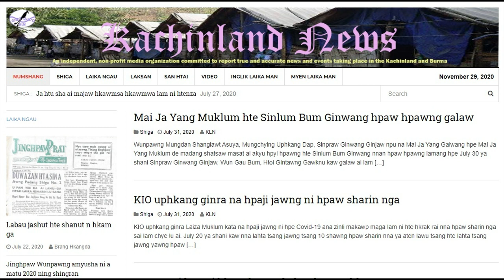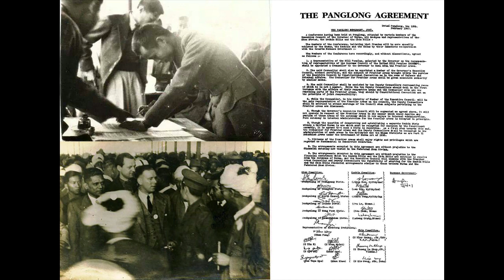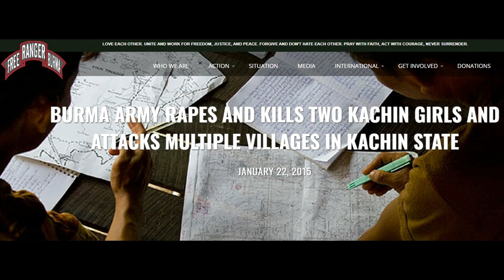The Long War Pt. 4; The Kachin Independence Army (KIA)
One of the more powerful of the Ethnic Armed Organisations (EAOs), the Kachin Independence Army (the KIA) has been greatly reduced by concerted military attacks on its territory by the Burma military since 2011.

Wunpawng Nightoi; Looks after tens of thousands of IDP in KIO territory